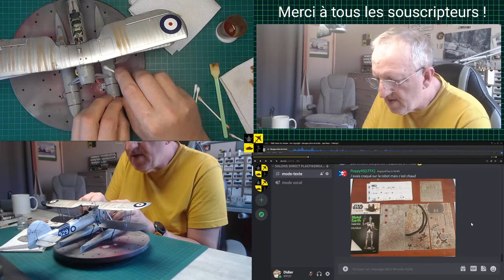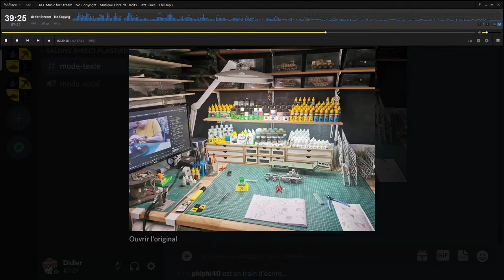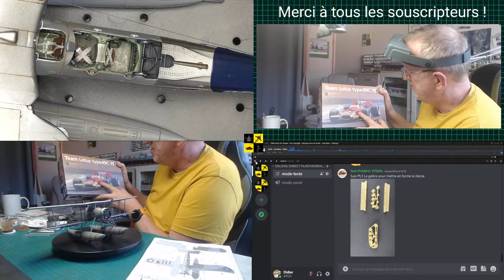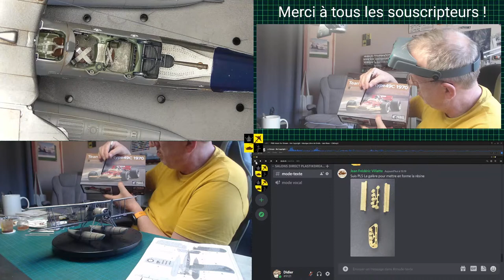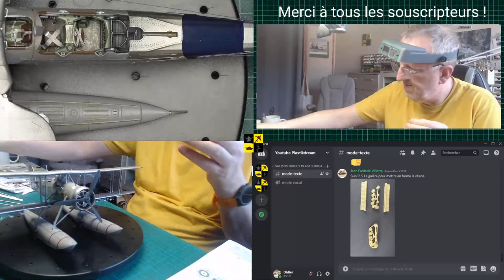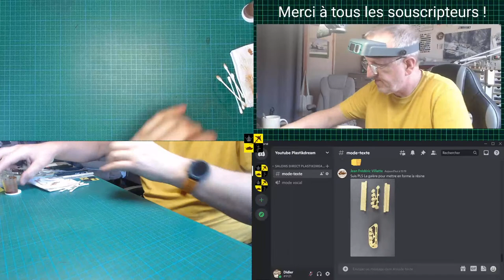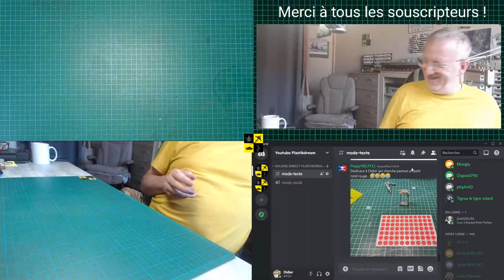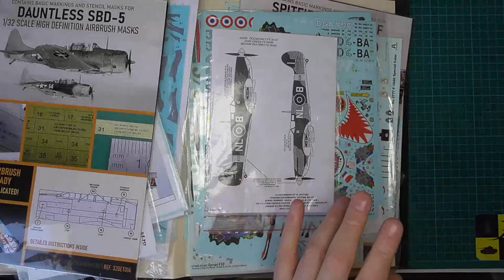✅ Montage du Swordfish Mk.1 Tamiya - Partie 12